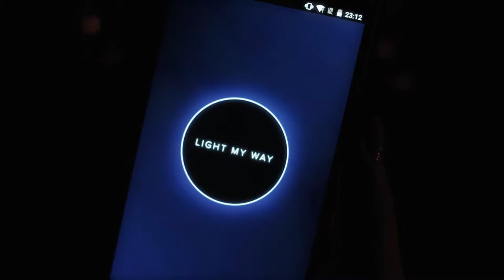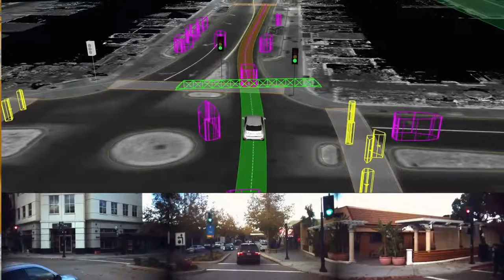NewsEarl #16 "Переосмислений"│Новини високих технологій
Привіт! Вітаємо на порталі Universe de Leos! Ви дивитеся 16-й "Переосмислений" випуск шоу NewsEarl - щотижневого шоу дайджесту новин зі світу високих технологій.

Сьогодні у випуску:
- Запропонована концепція дронів-вуличних ліхтарів та продемонстрована у роботі
- Google переглядає свої приорітети та цілі у роботі над самокерованим автомобілем
- Adidas стримала обіцянку і випустила модель кросівок із переробленого океанського сміття
... поговоримо?

Відеоматеріал:
- goo.gl/QJlpZb - Fleetlights by DirectLine
- goo.gl/zU6Y0m - Google self-driving Waymo
- goo.gl/GyoYbH - Adidas&Parley - From Sea to Shoe